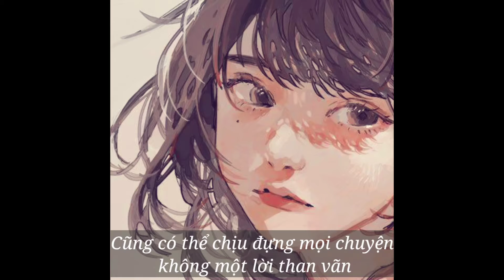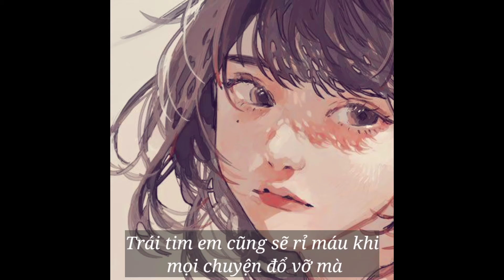Human _ Christina Perri vietsub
This music and photo don't belong to me. Please let me know if there's something wrong here.